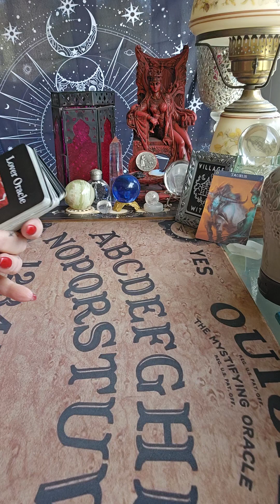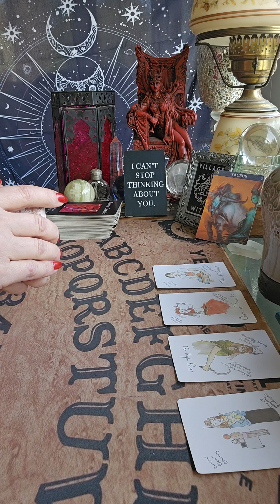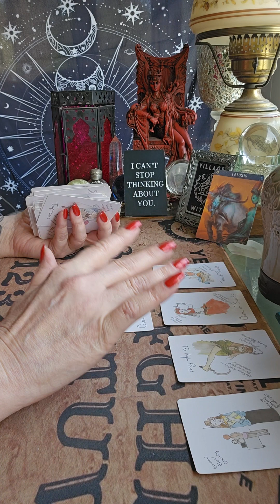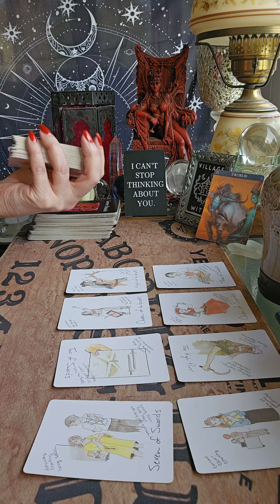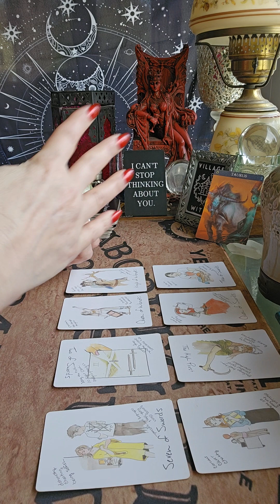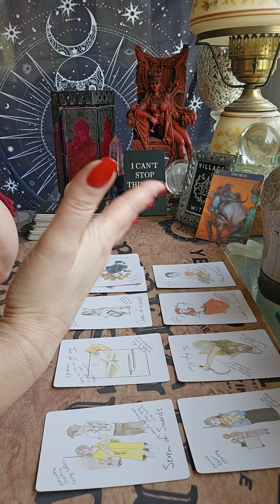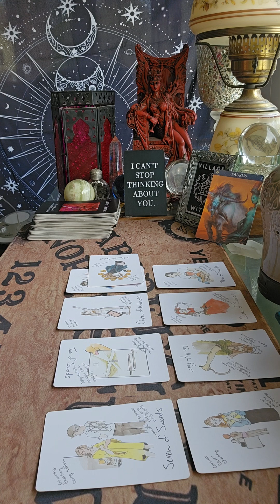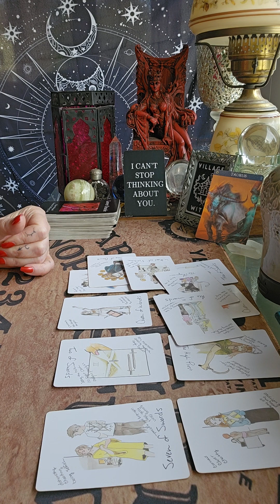TAURUS 4/21/24 Obssession is not 💓